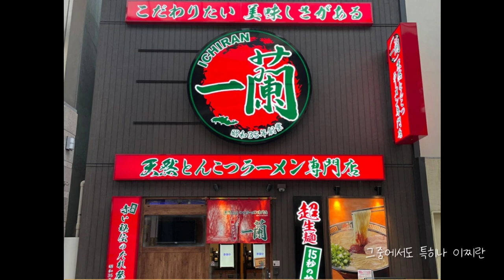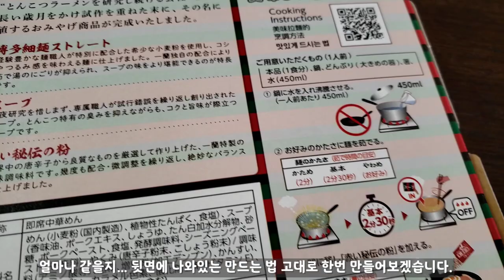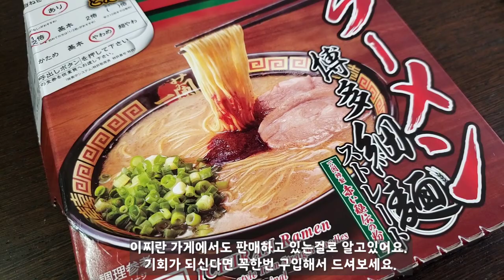돈고츠라멘 먹기위해 독서실을 차릴수도 없고 …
※한국에서 구입 정보
참고해주세요 ~^^

※一蘭公式通販
(이찌란 공식 판매 사이트)

하지만
해외배송은 안한다고 나와있네요.